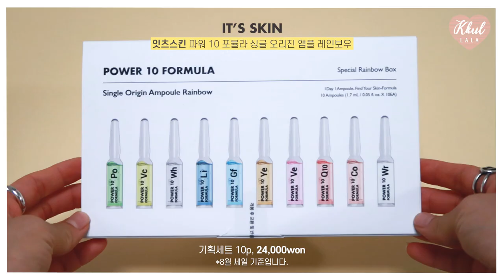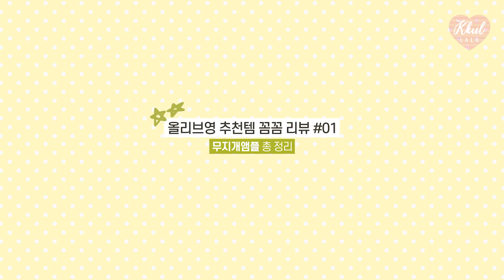[1올리브영 추천템 리뷰✍️] 10일간의 피부 관리! 잇츠스킨 무지개앰플🌈 직접 써본 꼼꼼한 후기🙌 | 꿀랄라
안녕하세요! 여려분~ 올리브영추천템리뷰 시리즈로 새롭게 찾아왔어요💖
전에 간단히 언급했었던 대로.. 올리브영 추천템을 많이 소개해드렸지만!
말로만 좋다 좋다~ 하는것보다 👉직접 사용하며 꼼꼼하게 보여드리고 싶어
이번 컨텐츠를 기획해봤어요 ㅎㅎㅎ🤗

지난번 여름추천템에서 소개했던 잇츠스킨 Po앰플을 사용해 본 이후로
잇츠스킨의 무지개앰플 까지 사용해보게 되었는데
저랑 잇츠스킨이랑 잘 맞는것 같아요!!
그래서 제 피부타입과 비슷한 분들에게 도움이 되지 않을까~ 하여
꼼꼼하고 자세히 리뷰해보겠습니다🥰
(시간대를 공유해드려서 원하는 부분만 확인할 수 있도록 해봤어욤)

광고와 상관없이 꼼꼼하게 제품의 후기를 남겼으니 궁금하신 분들은 확인해주세요~
그럼 같이 살펴보실까욥?

*이번 영상은 잇츠스킨 제품의 간접광고가 포함되어 있습니다.

 🌼추천제품
1.
It's skin
잇츠스킨 파워 10 포뮬라 싱글 오리진 앰플 레인보우
10ea
30,000 👉24,000

🌼타임
1:46 잇츠스킨 무지개앰플 기본정보
2:00 직접 사용해본 후기, 꿀랄라 pick
7:35 🌈요약정리🌈
10:28 객관적인 제품정보❗️